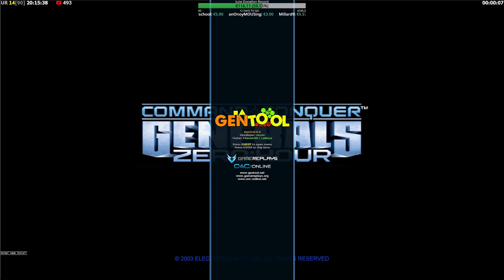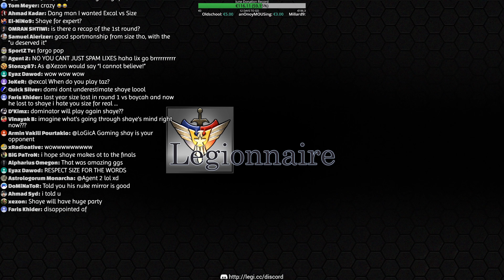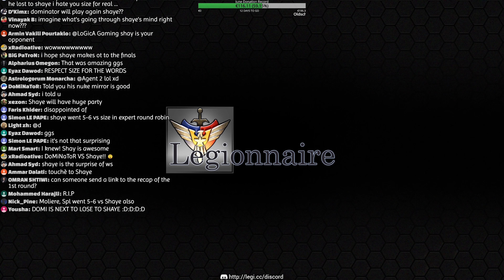World Series 2020: BiG^SiZe vs ShayeSaintJohn | C&C Generals Zero Hour